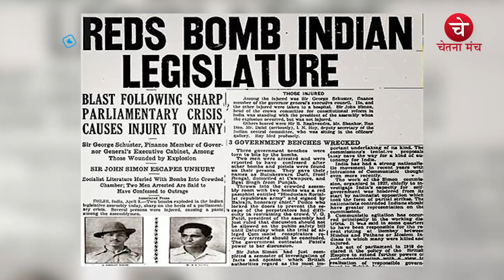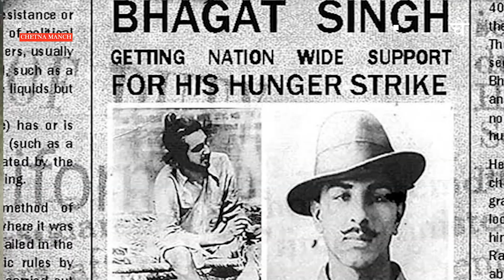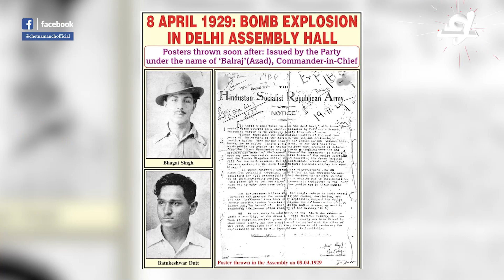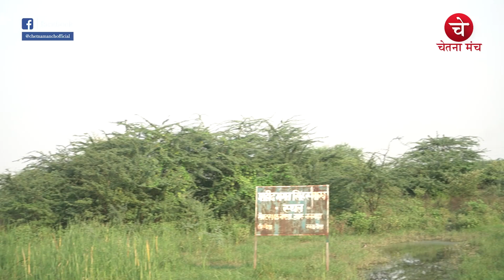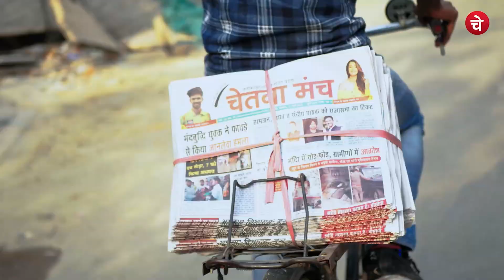भगत सिंह ने नलगड़ा में बनाया था असेंबली में फेका गया बम,ग्राउंड जीरो से जानिए मौजूदा हालात| DATE E21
शहीद ए आजम भगत सिंह की दुर्दशा

आज से 90 साल पहले महज़ 24 साल की उम्र में ब्रिटिश सरकार ने सरदार भगत सिंह को फांसी पर चढ़ा दिया था. उन पर लाहौर षडयंत्र  केस में शामिल होने का आरोप था. भगत सिंह के साथ राजगुरु और सुखदेव को भी सज़ा-ए-मौत दी गई थी. लेकिन अंग्रेज़ सरकार ने जिस तरह से उन्हें अचानक फांसी दी और फांसी देने के बाद जैसा व्यवहार किया, वो काफ़ी विवादित रहा. ऐसा कहा जाता है कि फांसी के फंदे पर झूलने से पहले तीनों के चेहरे पर मौत को लेकर कोई डर, फिक्र या अफ़सोस नहीं था. विवेचना में भगत सिंह की जिंदगी के आख़िरी 12 घंटों की कहानी...

Bhagat Singh is probably the most misunderstood and misrepresented freedom fighter in India. Most people don't study his ideas and thought processes deeply. In this video I will discuss some of his most prominent ideals  and values like socialism, internationalism and atheism.